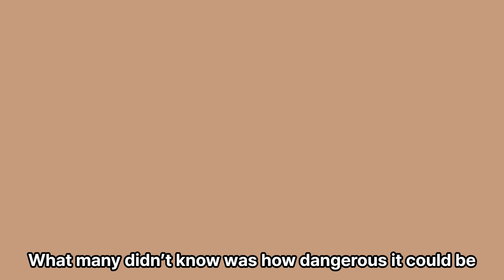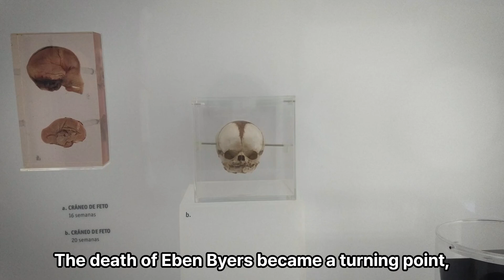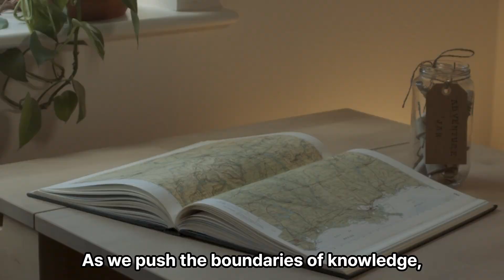The Tragic Story of Eben Byers: Poisoned by Radium Water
Discover the shocking story of Eben Byers, a wealthy American industrialist and golf champion who became a victim of radium-infused "medicine." Explore the scientific discoveries of Marie Curie, the early 20th-century radium craze, and the dangerous consequences that followed. Learn how Byers' tragic death helped change medical safety regulations forever.